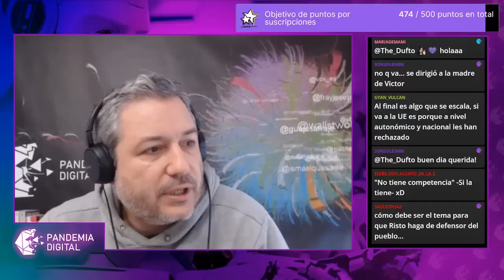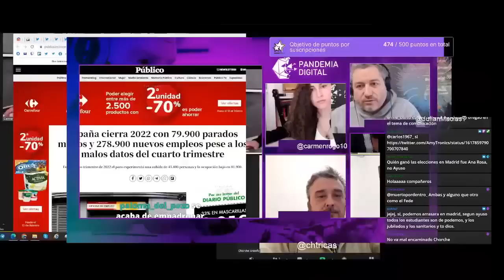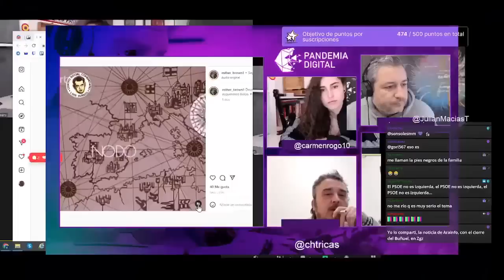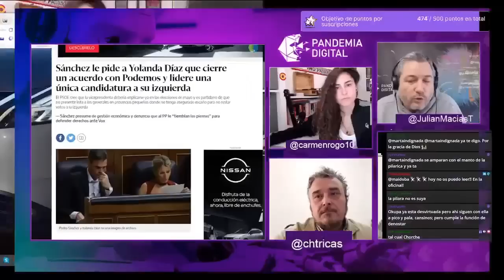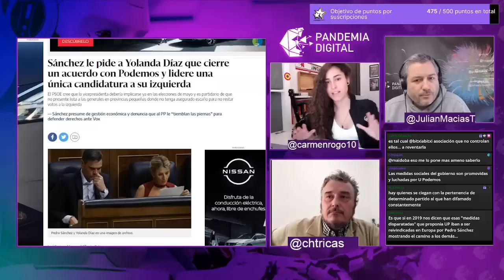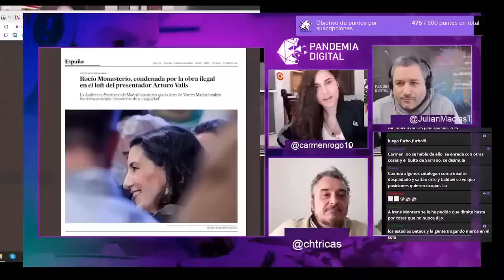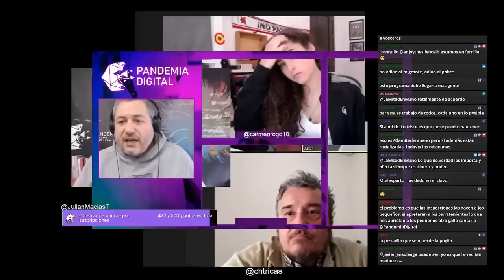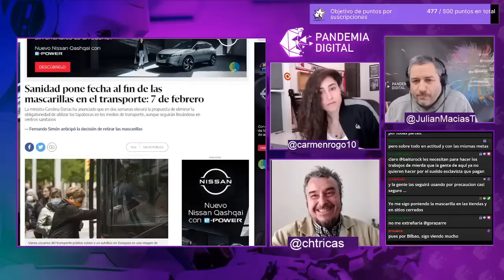ContraprogramaLaSexta con Carmen Romero y Chorche Tricas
¿Canso de ver siempre en el plató de La Xplica las mismas caras de tertulianos y tertulianas y profesionales técnicos (supuestamente neutrales) que nos mienten descaradamente cada semana?

Desde Pandemia Digital decidimos Contraprogramar a La Sexta – desde julio 2022 – para ofrecer un análisis de la actualidad diferente, más cercano (hay chat en directo), con otras voces, más plurales y diversas.

Programa emitido el 27 de enero de 2023 en Twitch
Únete a nuestra comunidad de YouTube 👇🏾